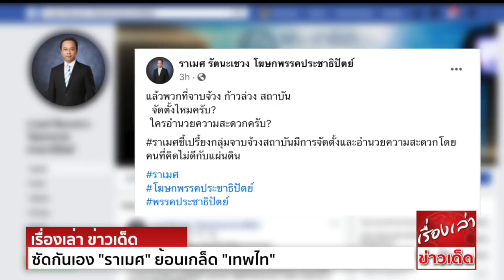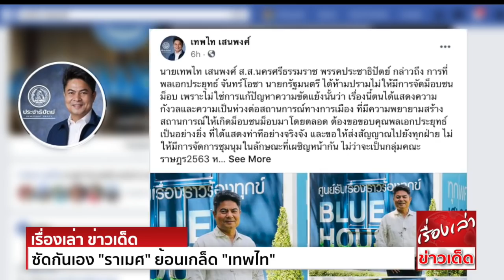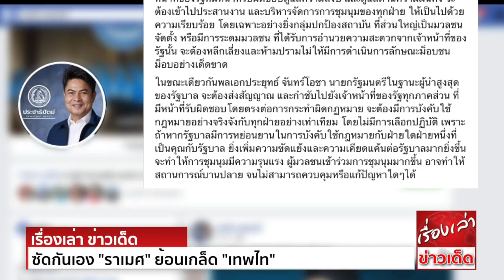ซัดกันเอง "ราเมศ" ย้อนเกล็ด "เทพไท" หลังชี้ "กลุ่มปกป้องสถาบัน"เป็นมวลชนจัดตั้ง อำนวยความสะดวกจากรัฐ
นายราเมศ รัตนะเชวง โฆษกพรรคประชาธิปัตย์ ได้โพสต์ข้อความผ่านเฟซบุ๊ก โดยมีรายละเอียดดังนี้
แล้วพวกที่จาบจ้วง ก้าวล่วง สถาบัน จัดตั้งไหมครับ?
ใครอำนวยความสะดวกครับ?
ราเมศชี้ กลุ่มจาบจ้วงสถาบันมีการจัดตั้งและอำนวยความสะดวกโดยคนที่คิดไม่ดีกับแผ่นดิน

ทั้งนี้โพสต์ของนายราเมศ  สืบเนื่องมาจาก นายเทพไท เสนพงศ์ ส.ส.นครศรีธรรมราช พรรคประชาธิปัตย์ แสดงความเห็นว่า
การที่พลเอกประยุทธ์ จันทร์โอชา นายกรัฐมนตรี ได้ห้ามปรามไม่ให้มีการจัดม็อบชนม็อบ เพราะไม่ใช่การแก้ปัญหาความขัดแย้งนั้นว่า เรื่องนี้ตนได้แสดงความกังวลและความเป็นห่วง
ต่อสถานการณ์ทางการเมือง ที่มีความพยายามสร้างสถานการณ์ให้เกิดม็อบชนม็อบ มาโดยตลอด ต้องขอขอบคุณพลเอกประยุทธ์เป็นอย่างยิ่ง ที่ได้แสดงท่าทีอย่างจริงจัง และขอให้ส่งสัญญาณไปยังทุกฝ่าย
ไม่ให้มีการจัดการชุมนุมในลักษณะที่เผชิญหน้ากัน ไม่ว่าจะเป็น กลุ่มคณะราษฎร2563 หรือ กลุ่มปกป้องสถาบัน หรือ กลุ่มมวลชนใดๆก็ตาม โดยต้องหลีกเลี่ยงหรือห้ามจัดการชุมนุม ในวันเวลาเดียวกัน
และสถานที่เดียวกัน  ซึ่งเจ้าหน้าที่ของรัฐที่มีหน้าที่รับผิดชอบดูแลความสงบ และดูแลด้านความมั่นคง จะต้องเข้าไปประสานงาน และบริหารจัดการการชุมนุมของทุกฝ่าย ให้เป็นไปด้วยความเรียบร้อย
โดยเฉพาะอย่างยิ่งกลุ่มปกป้องสถาบัน ที่ส่วนใหญ่เป็นมวลชนจัดตั้ง หรือมีการระดมมวลชน ที่ได้รับการอำนวยความสะดวกจากเจ้าหน้าที่ของรัฐนั้น จะต้องหลีกเลี่ยงและห้ามปราม ไม่ให้มีการดำเนินการลักษณะม็อบชนม็อบ
อย่างเด็ดขาด
ในขณะเดียวกัน พลเอกประยุทธ์ จันทร์โอชา นายกรัฐมนตรี ในฐานะผู้นำสูงสุดของรัฐบาล จะต้องส่งสัญญาณ และกำชับไปยังเจ้าหน้าที่ของรัฐทุกภาคส่วน ที่มีหน้าที่รับผิดชอบโดยตรงต่อการกระทำผิดกฏหมาย
จะต้องมีการบังคับใช้กฎหมายอย่างจริงจัง กับทุกฝ่ายอย่างเท่าเทียม โดยไม่มีการเลือกปฏิบัติ เพราะถ้าหากรัฐบาลมีการหย่อนยาน ในการบังคับใช้กฎหมายกับฝ่ายใดฝ่ายหนึ่ง ที่เป็นคุณกับรัฐบาล
ยิ่งเพิ่มความขัดแย้งและความเคียดแค้นต่อรัฐบาลมากยิ่งขึ้น จะทำให้การชุมนุมมีความรุนแรง มวลชนเข้าร่วมการชุมนุมมากขึ้น อาจทำให้สถานการณ์บานปลาย จนไม่สามารถควบคุมหรือแก้ปัญหาใดๆได้